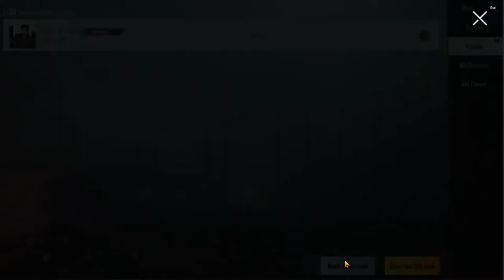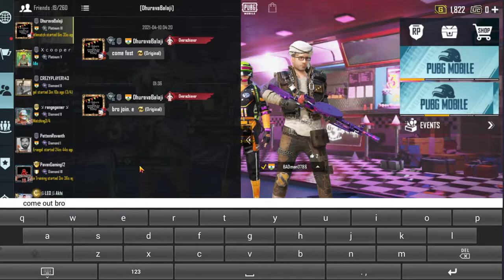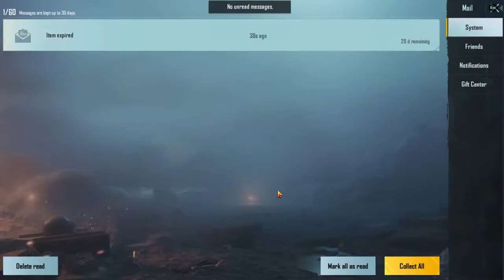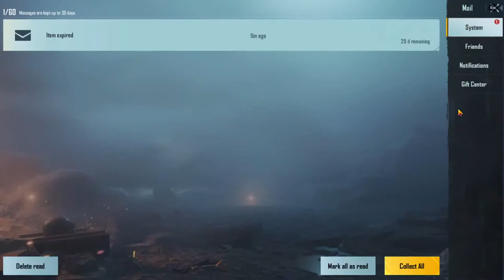Pubg Mobile Gamer Road to 50k | Srikanth Gamer Live Stream Telugu | SrikanthGamer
Hai Welcome to Srikanth Gamer🎮.
$ Donations are not mandatory but It helps us to Develop more:

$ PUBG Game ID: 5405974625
$ PUBG Mobile  (Emulator) (PC)